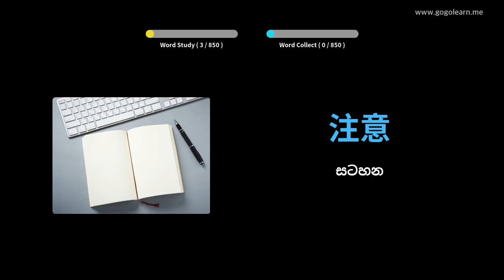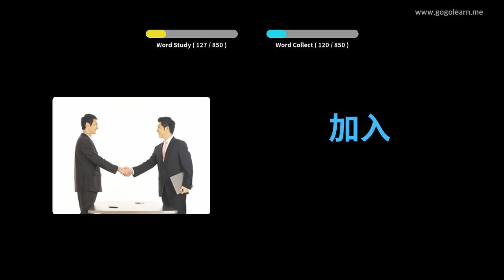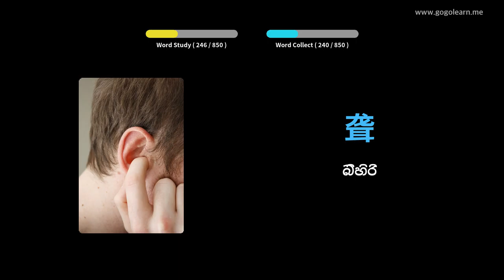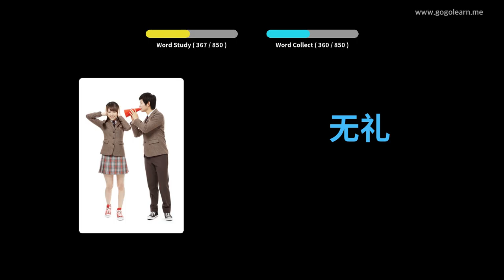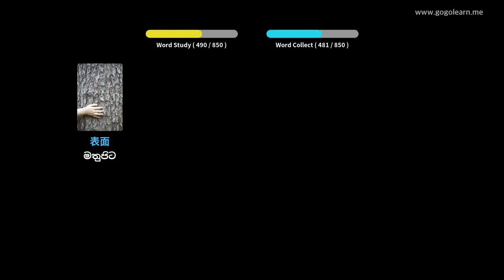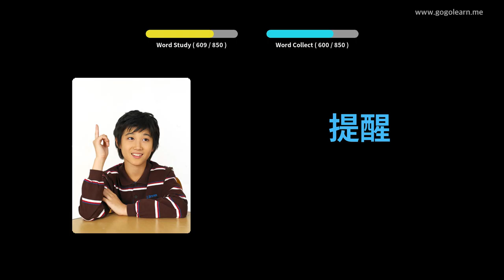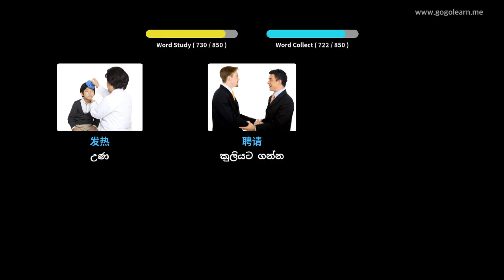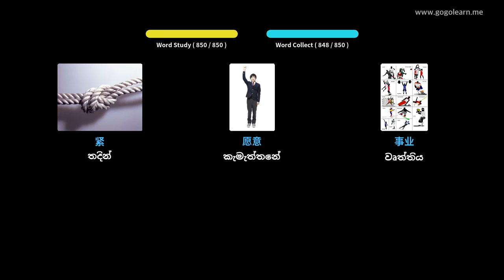චීන වචන මාලාව මැද පාසල | Golearn